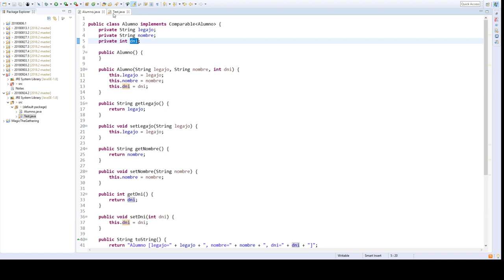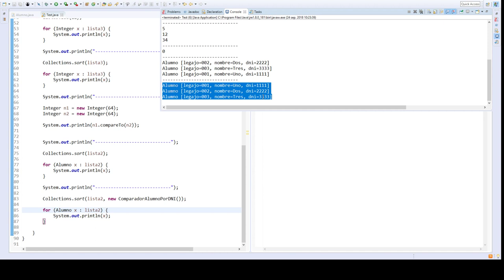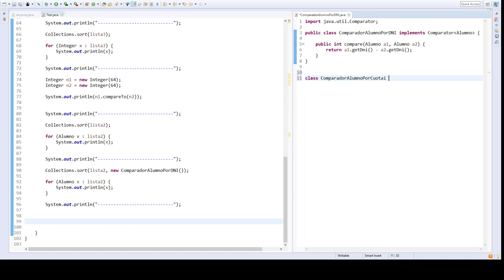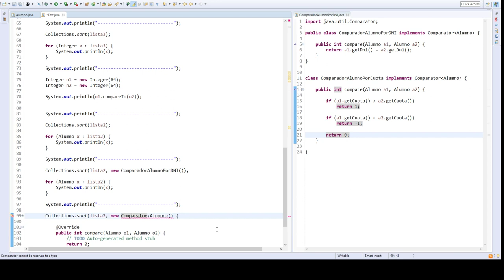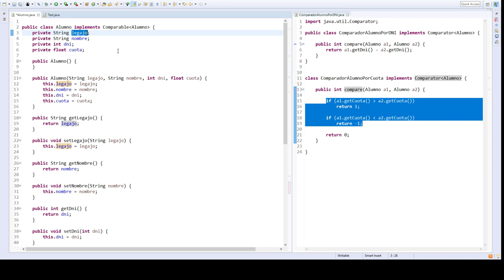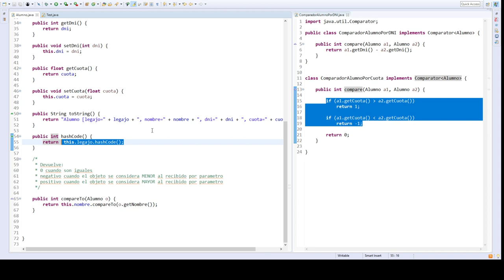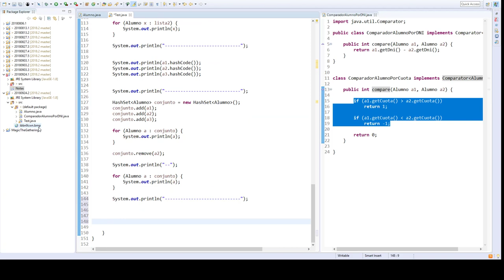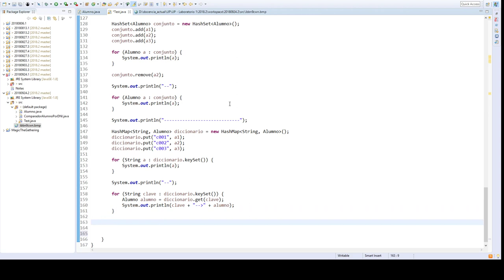Introducción a objetos - Clase 5 - Part 2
Coleciones y tipos genéricos